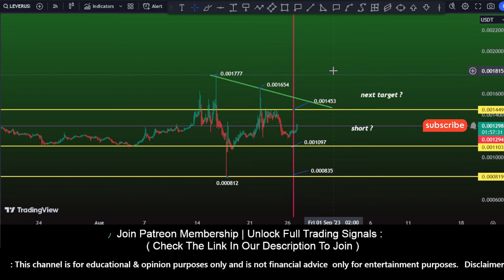Lever price prediction | Lever fi coin | coin marketcap | crypto bubbles 27 Aug 2023